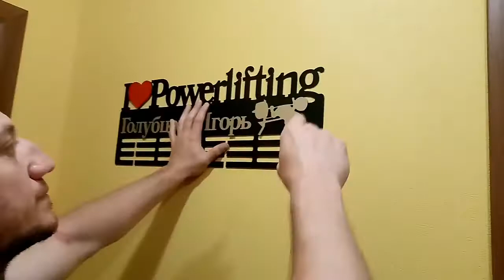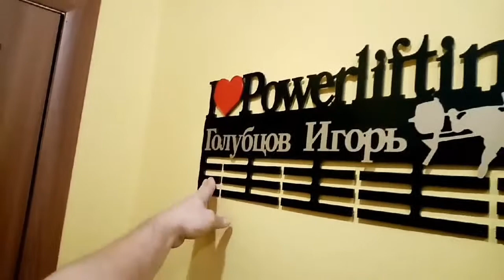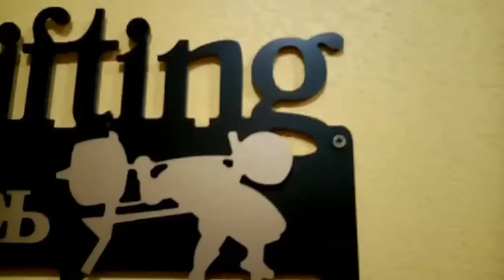Как повесить предмет на гипсокартон без дрели и моли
Как вбить гвоздь в стену, повесить картину или карниз. Ввёртыши для стен из гипсокартона.